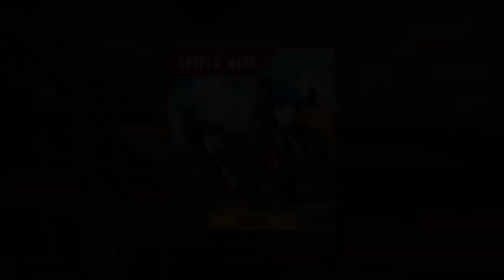🏍️BIKE RACING - BIKE RACE GAME | CITY TOWN BIKE RACING TURNAMENT | BIKE DRIVING GAMEPLAY🏍️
📝 DISCRIPTION:-

Let’s drive your stunt bike & start extreme motorcycle race in bike games

Real bike racing games 2022 is here to make you the expert rider for having the real entertainment of motorcycle race games. Get ready for the fantastic and extremely adventurous extreme bike games. Let’s start a crazy bike race 3D and defeat your rivals by performing the amazing stunts on dangerous tracks of thrilling motorcycle racing. Do the dare to drive fast and have unlimited fun. Control your motorbike, play with the speed and become the number one rider.